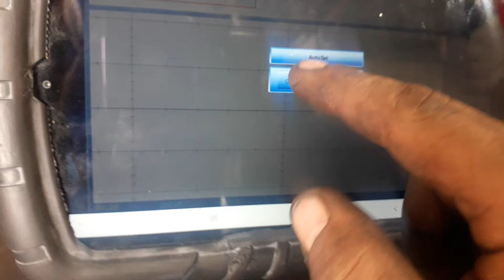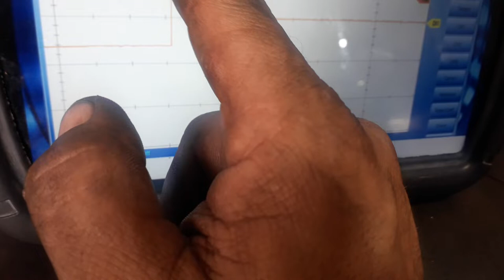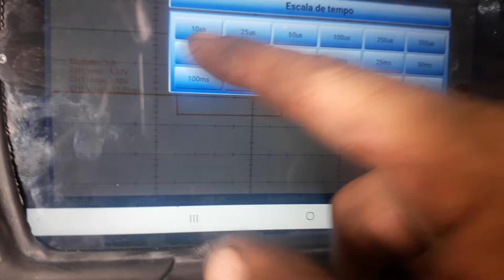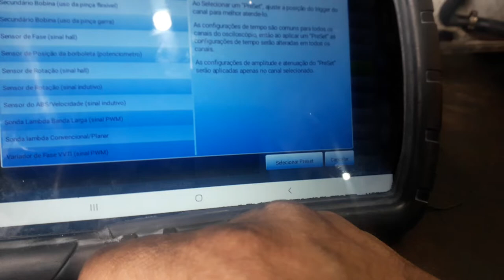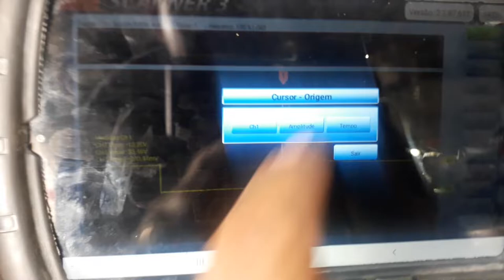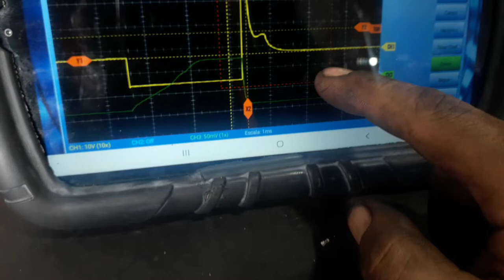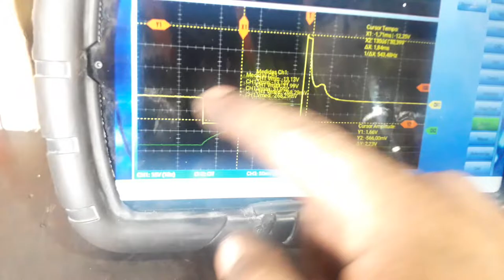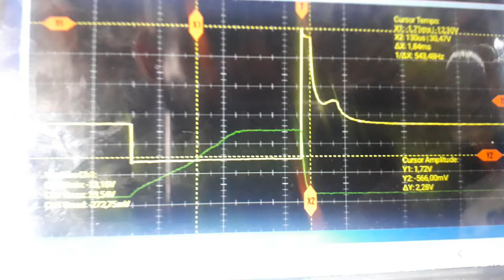Zoom no Osciloscópio Raven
Raven Scope

Estava iniciando uma diagnose quando deparei com uma tela diferente no osciloscópio do Raven Scanner: Uma tela superior de posicionamento e um botão zoom.

Com movimentos de pinça na tela touch do tablet agora você aproxima e afasta do ponto do sinal que desejar, e usando o botão é possível fazer uma seleção para tela cheia ou remover todo o zoom aplicado.

Aliado ao cursor, estas funções ajudam muito na medição de valores tanto de amplitude como tempo na hora da diagnose.

Gostei muito desta atualização lançada pelo @barreiraraven2333 !